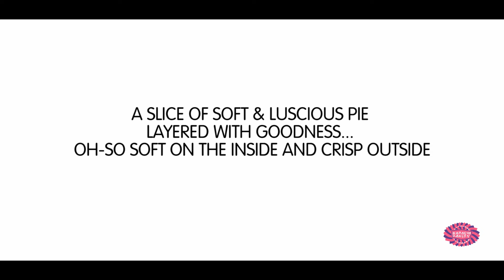LUSCIOUS PIE BY KARACHI BAKERY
A SLICE OF SOFT & LUSCIOUS PIE LAYERED WITH GOODNESS...
OH-SO SOFT ON THE INSIDE AND CRISP OUTSIDE.